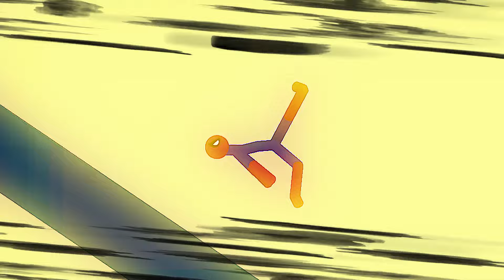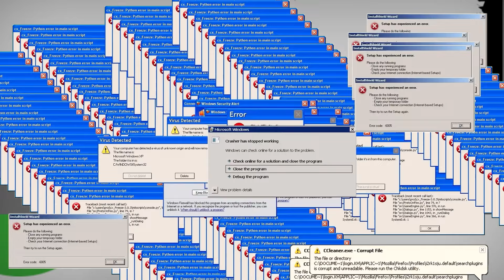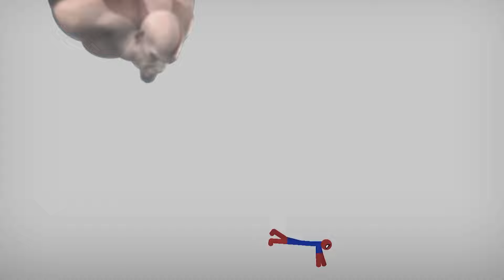Best Falls | Stickman Dismounting compilation of funny moments